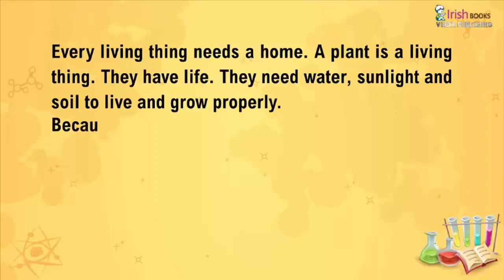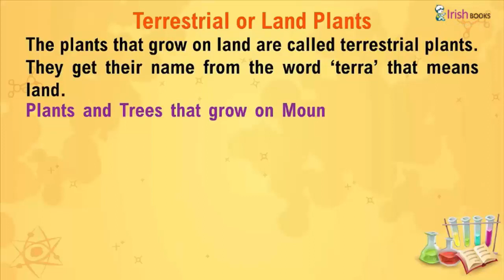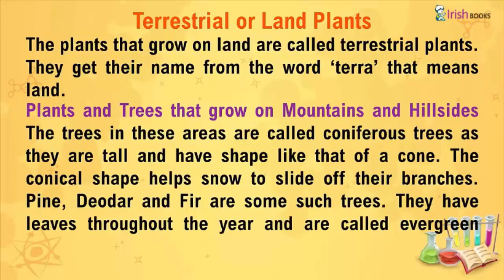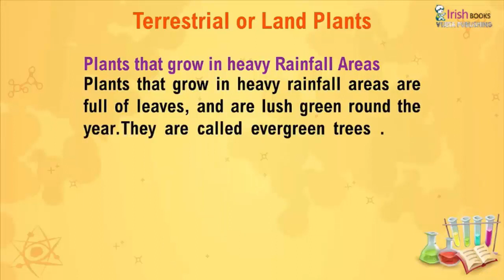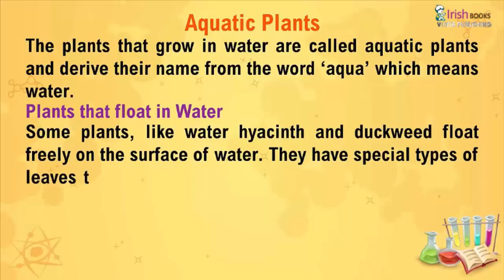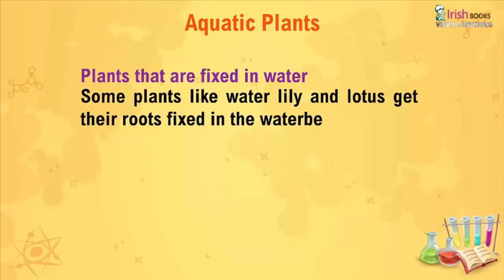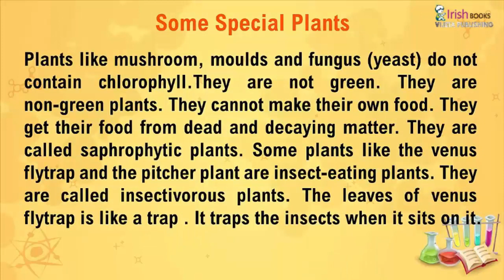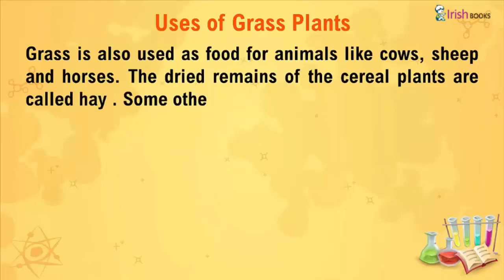WHERE DO PLANTS LIVE || CH-10 OF CLASS-4 II ESSENTIAL SCIENCE IRISH.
CHAPTER-10 OF CLASS-4  II WHERE DO PLANTS LIVE   II  ESSENTIAL SCIENCE IRISH.